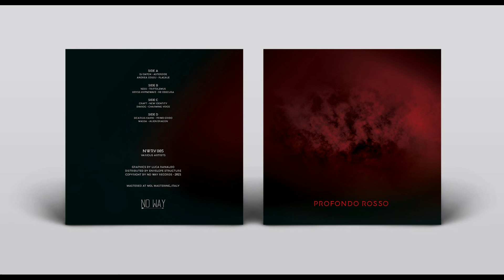Svarog - Charming Voice [NWRV005]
Artist: Various

Title: Profondo Rosso

Catalogue: NWRV005

Format: Vinyl and Digital

No Way Records celebrates its 5th anniversary with a double 12” anthology of pure physical techno, defined by dark and crepuscular atmospheres that pays homage to 1975’s Dario Argento’s masterpiece “Profondo Rosso”. The first vinyl is purely dedicated to the energetic Sardinian scene, opened up by Dj Datch and Andrea Cossu’s sharp yet cosmic sounds. On the B side NESS & Kryss Hypnowave on their way to a black and white, hypnotic journey. Introducing the second vinyl is Craft with his sidereal journey, and Svarog continuing with his distinct drum machine. Sicarius Hahni gives the record a foggy and suspended mood, while Massa wraps thing up with warmer touch!

Disc 1

Dj Datch - Asteroide
Andrea Cossu - Plagale

Ness - Triptolemus
Kryss Hypnowave - Re-obscura

Disc 2

Craft - New Identity

Svarog - Charming Voice

Sicarius Hahni - Primo Grido
Massa - Alien Dragon

Distributed by Envelope Structure
Mastered at MDLMastering
Artwork by Luca Ranaldo
Words by Vito Santoro

Press by Luca Scarmagnani